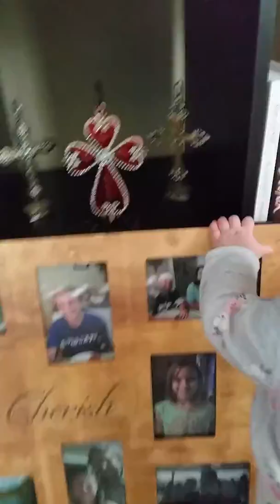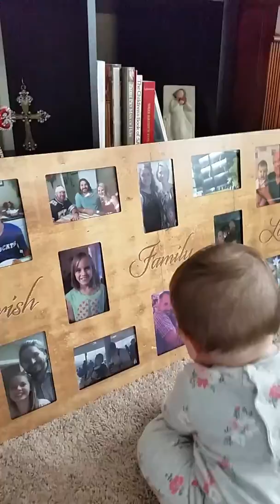Emmy looking at pictures